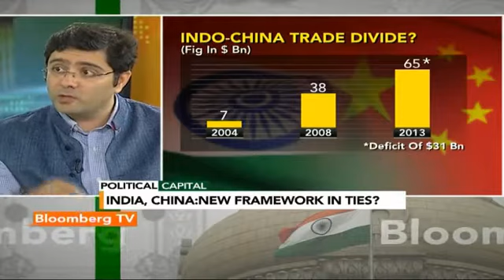Political Capital- India-China FTA A Far-Fetched Idea: Gateway House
According to the latest political buzz, Prime Minister Narendra Modi is expected to formatively shape the government's foreign policy framework over the course of next month.

PM Modi is going to hold meeting with three of the most important economic blocks in the world- China, Japan and U.S.A. Harsha Subramaniam speaks to Akshay Mathur and Neelam Deo of  policy think tank Gateway House, on what this outreach means for India's economy.

This video is originally sourced from Bloomberg TV India, you can watch it